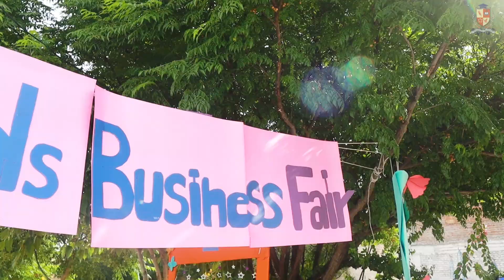Kids Business Fair | The Avicenna Montessori & School Karak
The future belongs to young entrepreneurs who dare to dream, work hard, and create their own success.